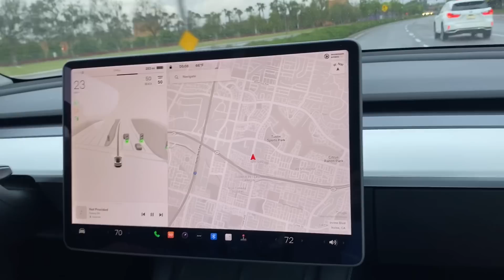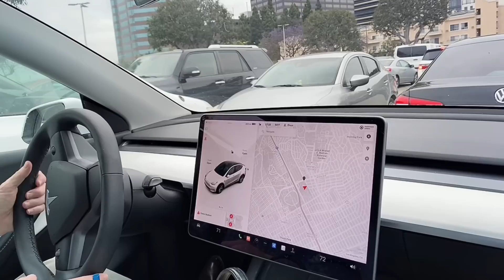开了两年特斯拉Y的中美夫妻不同的真实体验/特斯拉Y要成加州的街车了/